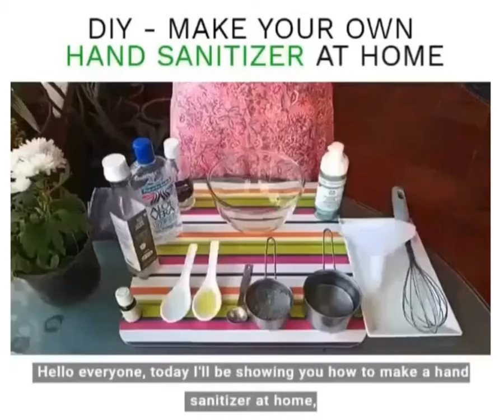DIY - Make Your Own Hand Sanitizer at Home Step by Step - DIY Homemade Hand Sanitizer Tutorial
1. Fruit Of The Earth Aloe Vera 100 % Gel, 12 oz

2. Isopropyl Alcohol

3. Tea Tree Oil

4. Container for Storing Handmade Sanitizer